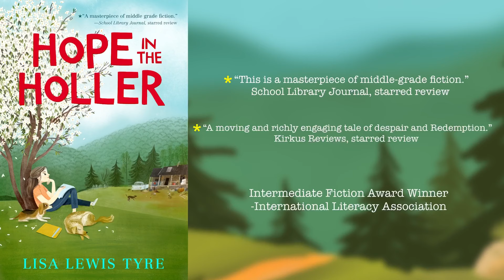Book Trailer for Hope In The Holler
Enjoy the book trailer for the middle-grade book, Hope In The Holler, which the School Library Journal called "A masterpiece of middle-grade fiction."